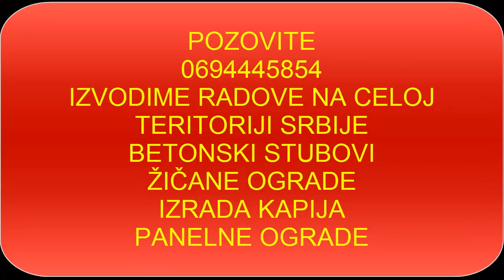Betonski stubovi Žicane ograde i Metalni stubovi Izrada Kapija Cela Srbija najpovoljnije 0694445854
Mi izradjujemo na celoj teritoriji Srbije najpovoljnije žičane ograde sa betonskim i gvozdenim stubovima po želji - po susitemu - ključ i ruke Izrada Kapija Cela Srbija najpovoljnije 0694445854 Pišite i na BrzoLakoEfikasno@gmail.​com radi naknadnog našeg poziva ili nas konatktirajte preko naših web stranica i sajta

Betonski i čelični stubovi uz Žičanu ogradu pristupačnom ceno čelicnih i gvozdee3nih stubića, stubovi su po želji stubovi ogradjivanje za halu, hale ,zemljišta , igrališta , cena stubova betonskih  i betonski stubovi za žičane ograde i ograde sa betonskim stubovima za dvorišta, parkove, parkiće  za ogradu eetkasti i rešetkaste mreže sa ogradom i stubovima poklopci za pobijene stubove, pocinkovana žica panelna žica lepa ograda ,  Betonski stubovi beograd Betonski stubići danas žičani ogradjeni prostor  firme čelicni stubovinajeftinije  stubovi forum čelicni stubovi indjija čelicni stubovi minotti Betoski stubovi prodaja za žičane i panelne ograde  queen resetkasti stubovi rešetkasti stubovi za srbija čelicni stubovi wikipedia  čelicni stubovi win win  kupujem prodajem najpovoljnije ograde i betonski stubovi već od 5 evra , 6 evra metar 7 erva metar dužni 15 evra 14 evra